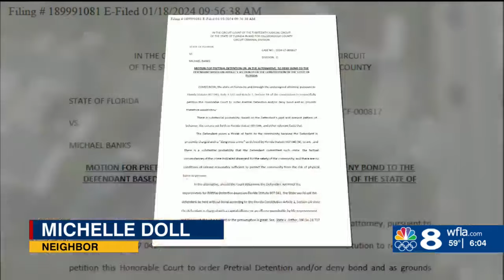Suspect in North Tampa shooting has first appearance